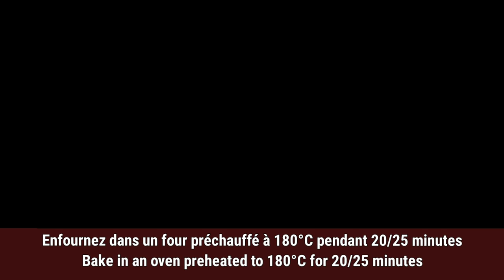Gâteau au chocolat EXTRA moelleux, TRÈS aérien, On a l'impression de croquer un nuage !😍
Un gâteau aérien haut en forme, parfumé au chocolat

INGRÉDIENTS : ( moule 20cm )

- 4 jaunes d'œufs
- 65g de sucre
- 40g de beurre doux fondu
- 40g de lait
- 100g de farine + 10g de cacao amer + 4g levure chimique

- 4 blancs d'œufs + 70g de sucre

Glaçage :
- 100g de crème liquide + 80g de chocolat